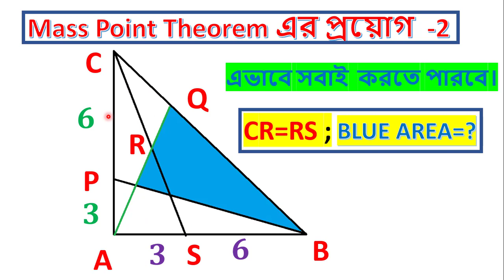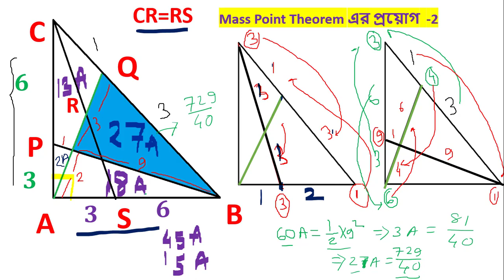Mass Point Theorem এর প্রয়োগ -2